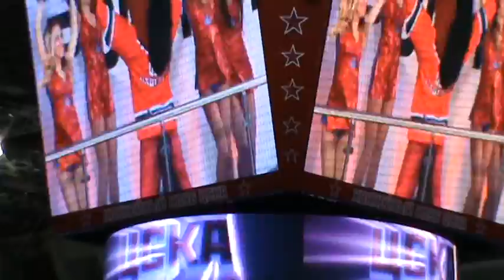Четвёртая шайба в воротах "Металлурга"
7 апреля 2016 года. Москва, Ледовый дворец ЦСКА. Первый финальный матч розыгрыша Кубка Гагарина между командами ЦСКА (Москва) - "Металлург" (Магнитогорск). Итоговый счёт 5:1 в пользу москвичей.